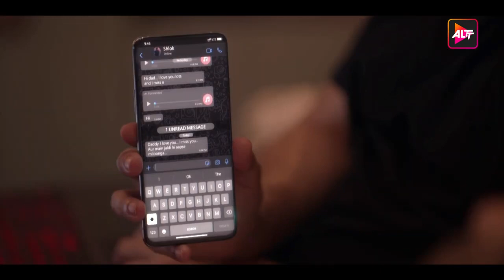One for the Money | His Storyy Full Episode Marriage is a racket | Watch Now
Kunal are Sakshi are starting a new venture. A grand opening for their new restaurant Saffron. Sakshi surprises Kunal by inviting Preet. Sonakshi loses it when she spots her husband's girlfriend at the party.
Cast: Satyadeep Misra,Parinitaa Seth,Nitin Bhatia,Mrinal Dutt,Charu Shankar,Rheanne Tejani

12 Months Subscription Pack